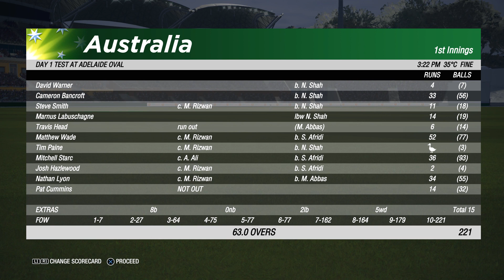Pakistan vs Australia 2nd Test Match Day 1 || Cricket 19 Gameplay 1080p 60fps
2nd Test Match Against Australia in Adelaide Ovals.